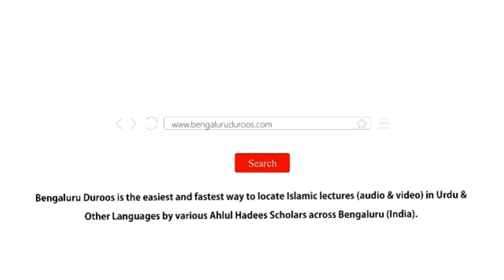Bachche Kyun Bigadte Hain? (Part 10) by Shaykh Mohammed Azharuddin Madani